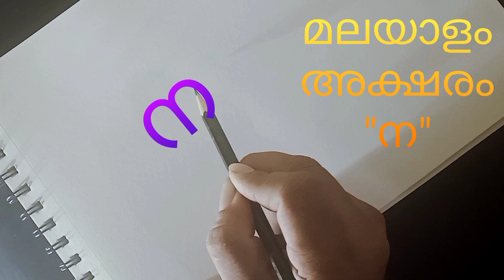Malayalam Letter Drawing "ന" / മലയാളം അക്ഷരം "ന" യും കണക്കിലെ 2-ഉം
Your Opinions and Suggetions are Valuable for Us. Please do Comment.